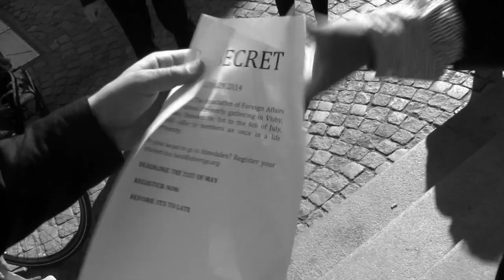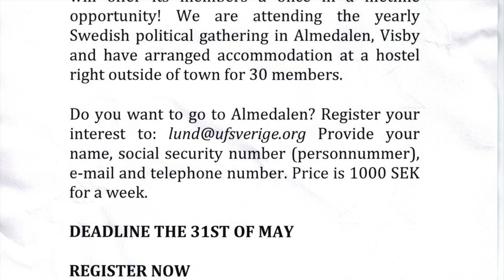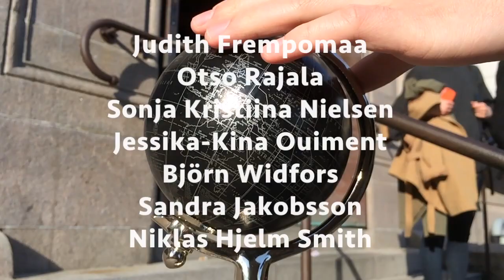UPF Goes Almedalen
Join us to Almedalen this 29th of June - 6th of July! We have arranged accommodation at a football camp hostel quite close to Visby (including daily transportation for a small fee if you don't want to bicycle). The 30 beds we've arranged are on a first come, first serve basis. A kitchen is available for cooking and we'll have barbecues together and play some games out on the football field! Price is max 1000 SEK for the whole stay of accommodation.

You will get a reply with information on how to pay

Deadline for payment is 31st of May. Your commitment is binding (unless you can find a replacement person for your stay).